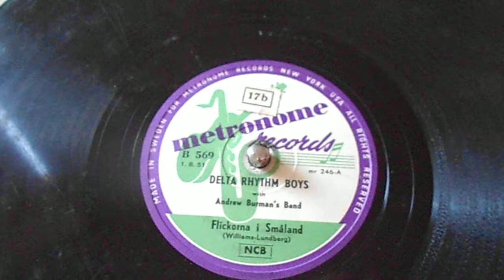The Delta Rhythm Boys,Flickorna i Smáland.78 rpm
Sung in Swedish. how strange!!!
Who can tell what they are singing about?